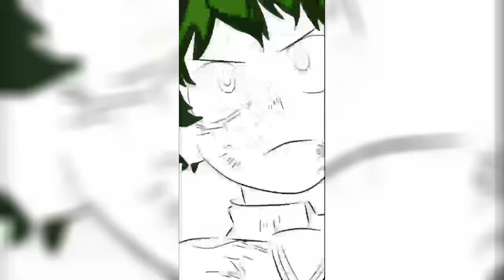My Draw - Deku ( izuku Midoriya )On IBIS PAINT || With Finger